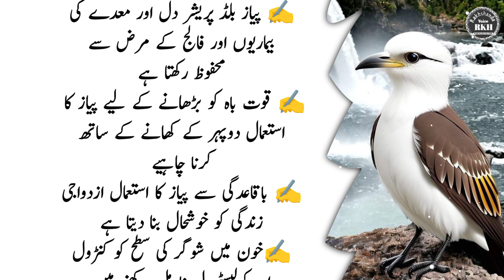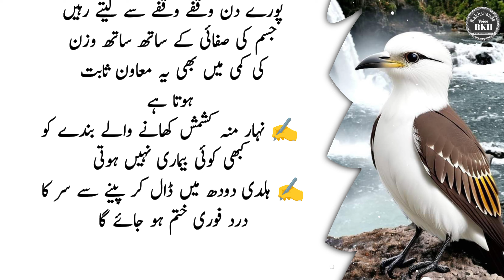New Quotes|Life Best Quotes| Sunehri Aqwal|Quotes about life|Rakhshanda voice RKH